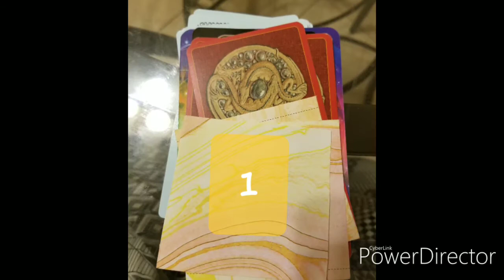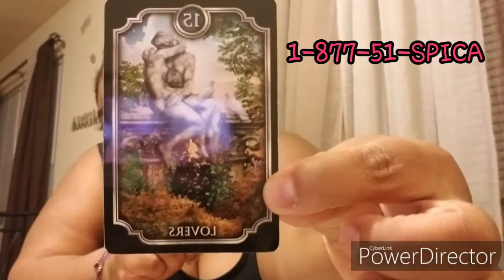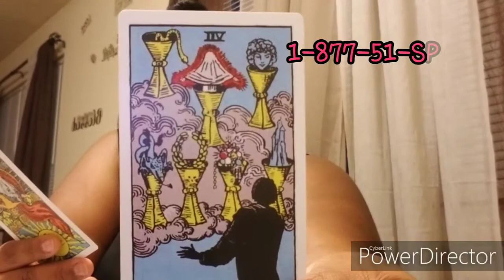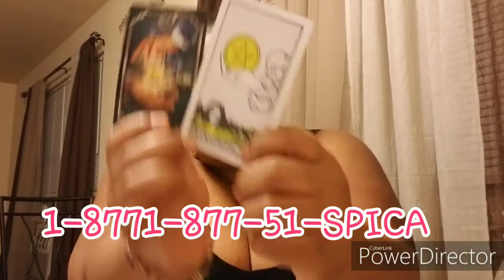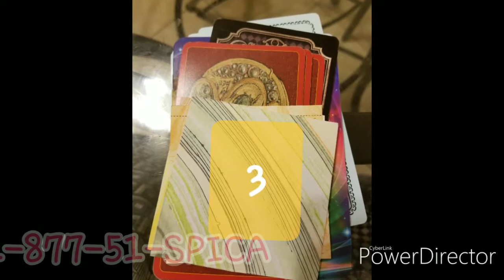What Woman Will I Attract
Timeless Reading For The Men
Readings $175 per hour
$65 for 20 min
$85  buy one get one free
$45 for one question
1-877-51-SPICA
For Educational And Entertainment Purposes Only
Spica The Mother Star  Reserving All Rights